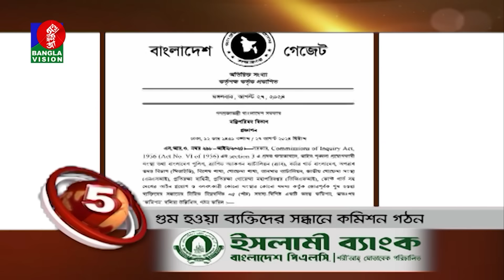Banglavision News Top Ten | 9 AM | 28 August 2024 | নিউজ টপ টেন | সকাল ৯ টা | ২৮ আগস্ট ২০২৪